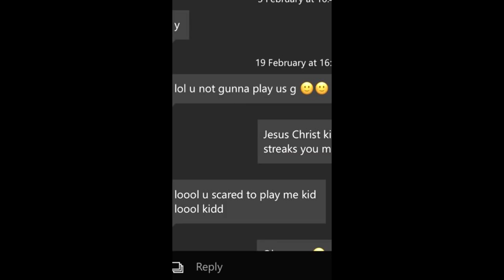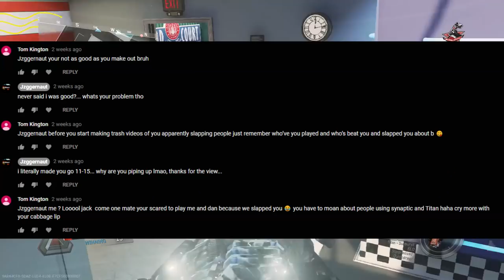DESTROYING my Biggest Trash Talker On Infinite warfare! Nuke!?